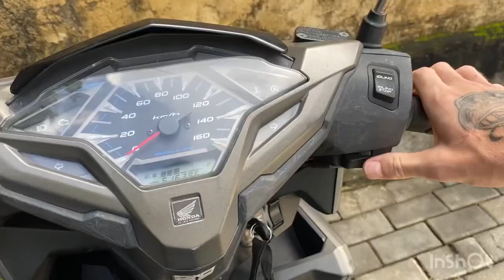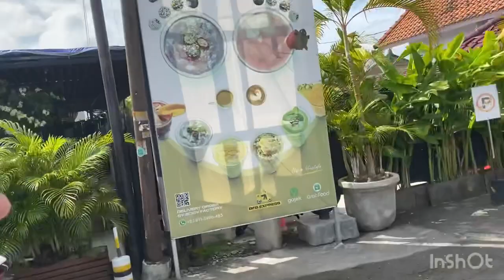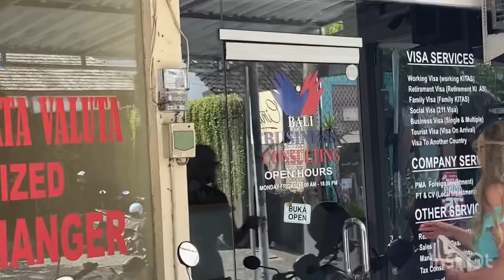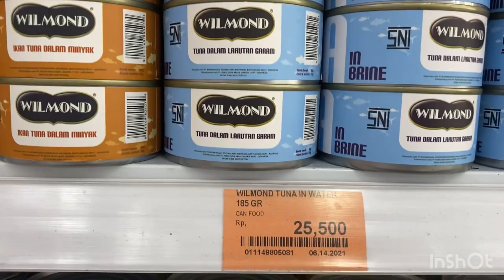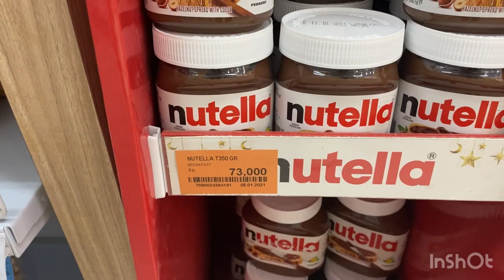Vlog-1. Przedłużenie wizy na Bali. Dzień z życia na Bali.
Odważyłem się dodać swój pierwszy filmik z życia na Bali 😉 Minęło już 2 miesięcy jak Ja z Oliwią Miśkiewicz (IG @miss0liwia ) wyprowadziliśmy z Polski do Indonezji . Zadawajcie swoje pytania w komentarzu a będę wiedział co was interesuje najbardziej i oczym nagrać kolejny filmik , czy więcej widoków pokazać , czy więcej opowiedzieć krok po kroku co zrobić żeby wyjechać do Indonezji na Bali , czy koszty , czy ceny lokalne lub jaki biznes może być korzystny w tych regionach . Mam nadzieję że co następny filmik będzie co raz lepszej jakości montażu i przekazu 😁☺️ Pozdrawiam Was 💪

Dieta i Trening - zrób forme na Lata nie na Lato💪